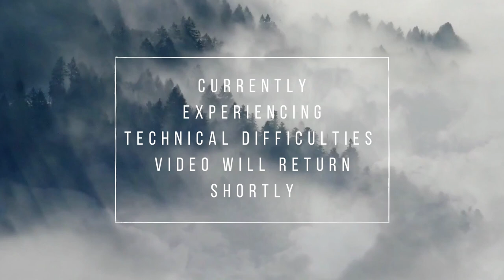Art Thomas // Deliverance Ministry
Art Thomas spoke on deliverance ministry at our recent Encounter Night. Part of ministering the gospel is casting out demons. Just as every believer should be equipped to heal the sick, every Christian should have faith to confront demonic strongholds with the authority of Jesus' name.

Roots Church is a Spirit-filled network of house churches in metro-Detroit. Twice per month we gather for "Encounter Nights" where we worship, pray, hear a culture-setting message, and encounter Jesus as a house church network.

For more about Roots Church or to plan a visit, check out